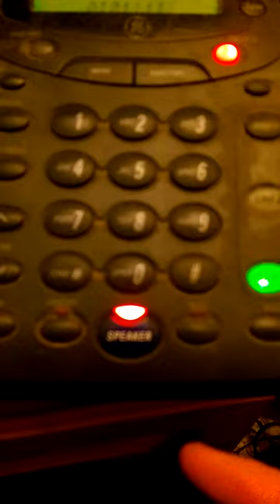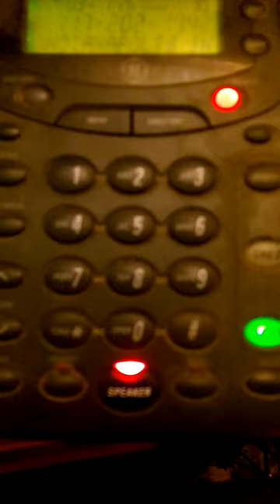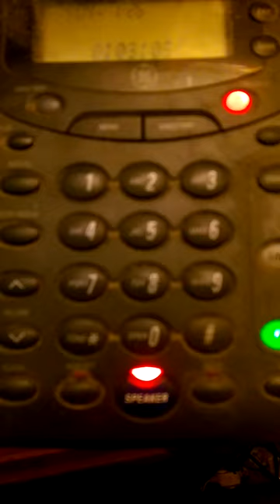"Windows" scam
Telemarketing trying to get access to my computer.

Telemarketer trying to scam access to my computer.